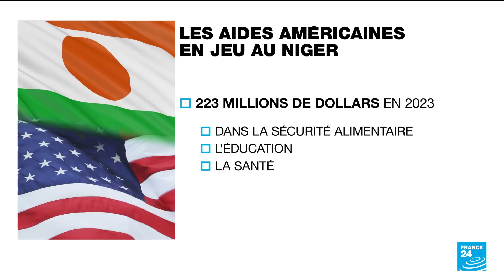Incertitude économique après le coup d'État militaire au Niger • FRANCE 24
Une période d'incertitude économique a commencé à s'installer au Niger après le coup d'État militaire. Selon la Banque mondiale, plus de 40 % de la population souffre d'extrême pauvreté dans ce pays, qui va perdre de précieuses aides financières extérieures, dont celles de la France, de l'Union européenne et potentiellement celle des États-Unis. Une manne financière colossale mais mal exploitée selon certains experts économiques nigériens.